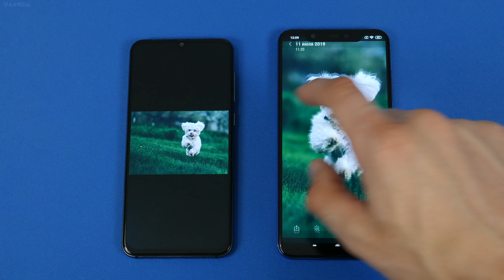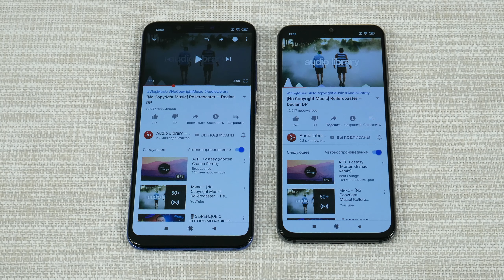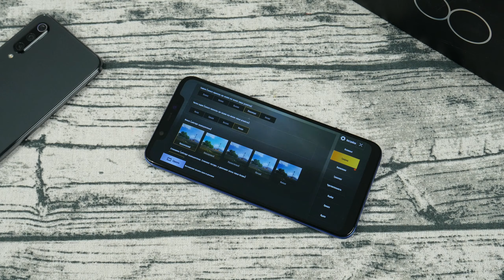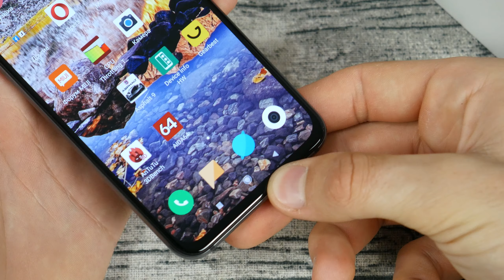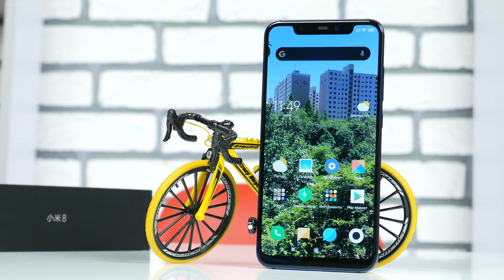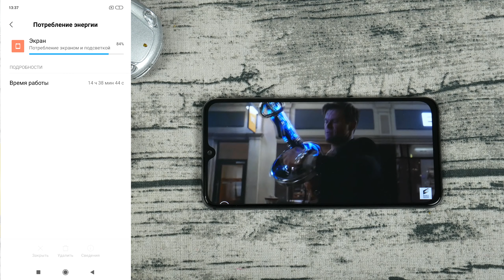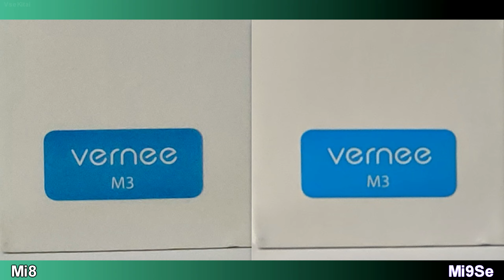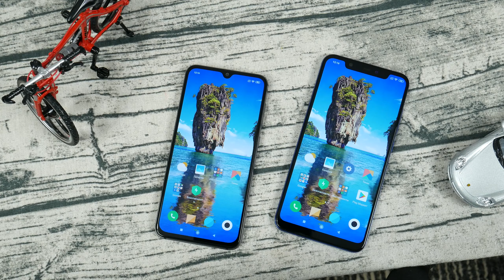Сравнение Xiaomi Mi8 и Xiaomi Mi9Se. Что купить за 300$?